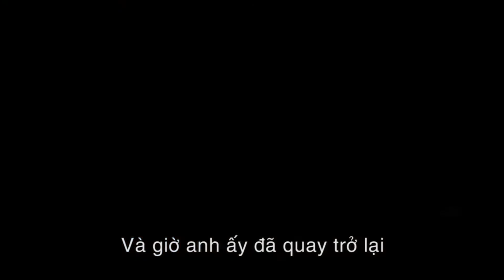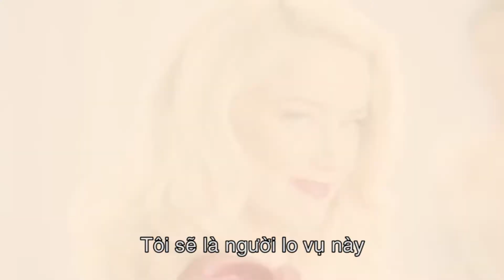[ Acompany Vietnam ] Người Hùng (Machete Kills) - Khởi chiếu: 25/10/2013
Like ngay fanpage chính thức của phim tại để cập nhật những thông tin mới nhất, cũng như giành nhiều cơ hội tham dự họp báo của phim tại TPHCM & Hà Nội.